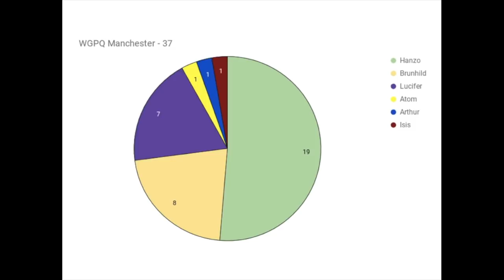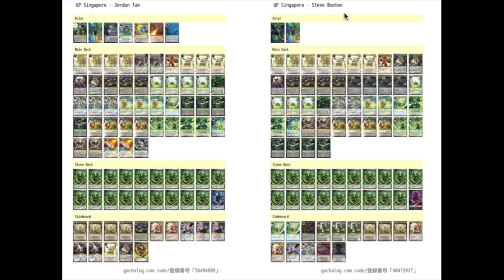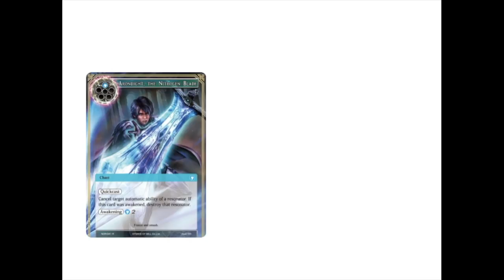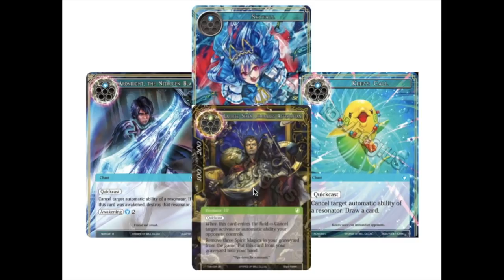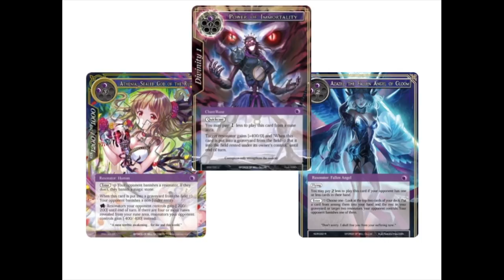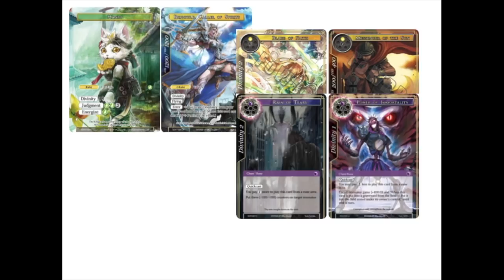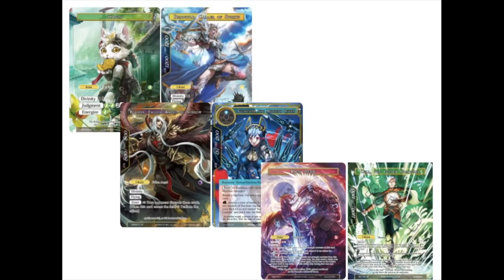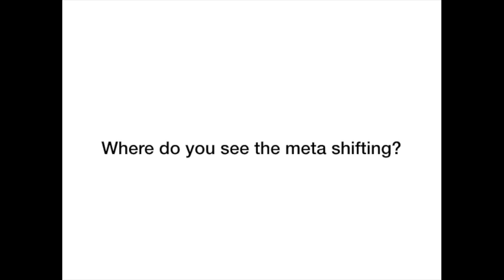Tournament Report - GP Singapore & Manchester Force of Will (TCG)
Hey there Rulers! Paul is back with another tournament report!

4th - Chomoi Banotana? - Hanzo Machines
Thomas B. - List was in German, but a Hanzo Machines list

Students:
Devin
Belisarius
Machiko Noguchi
David Kuras
TCG Scrubs
Sean Koski
Alexis Elias
Bartosz Holoszkiewicz
Paul Reissmann
Joshua Boersma
Mike Howell
Oscar Rivera
Jean Paul Klintworth
Malek Abdelwahab